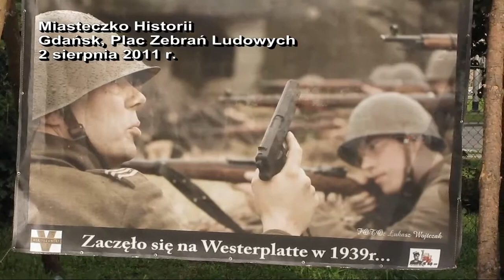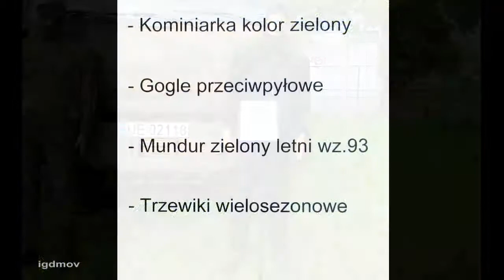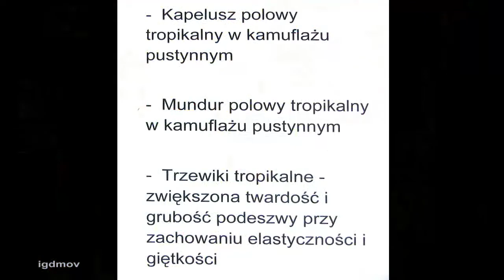Miasteczko Historii - Gdańsk 2011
- 2 września 2011 r. - Gdańsk, Plac Zebrań Ludowych - Miasteczko Historii: prezentacja broni i uzbrojenia, "Kino pod gwiazdami"